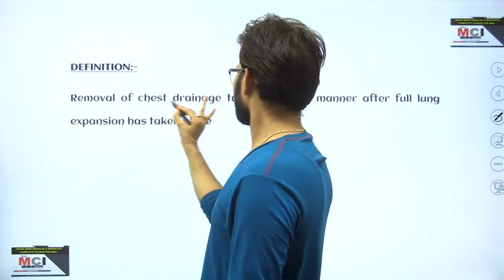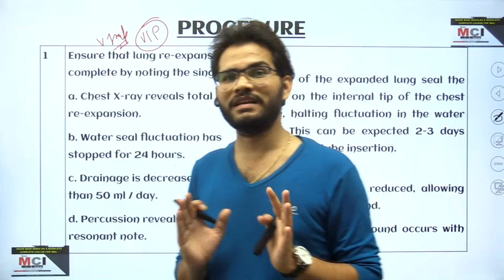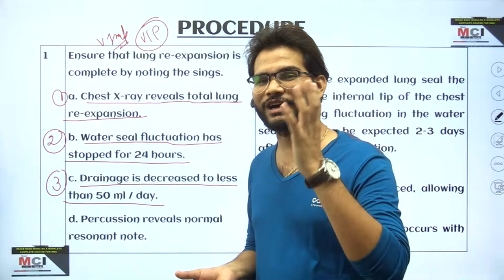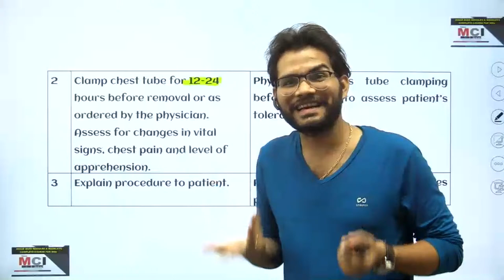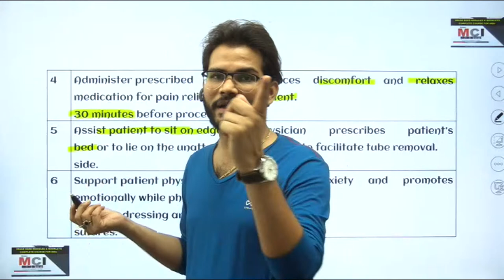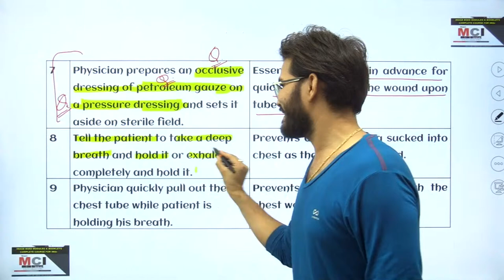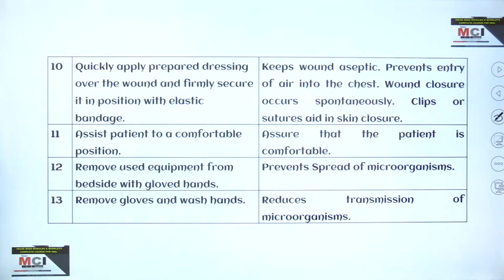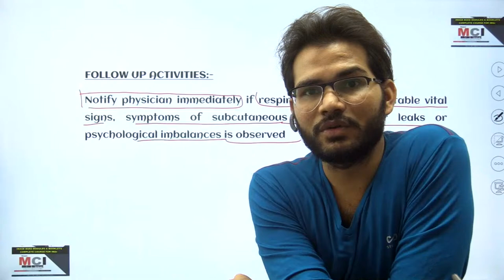(182) Removal of Chest tubes in water seal drainage system | NCLEX | NORCET